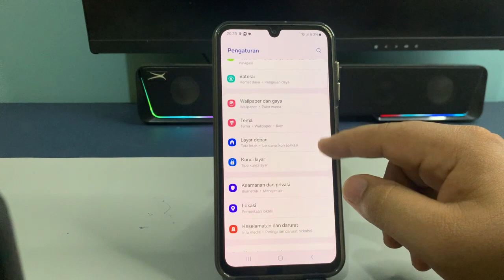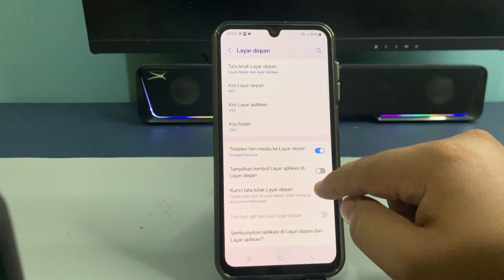Cara Mengunci Tata Letak Layar Depan Hp Samsung A05S A05